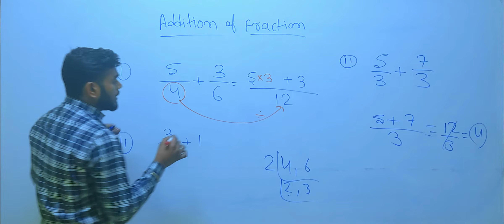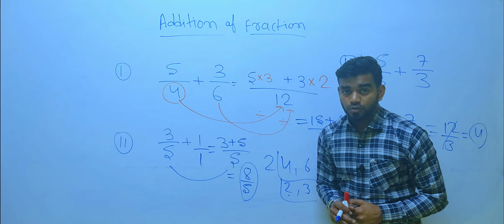Addition of fraction || how to add fraction numbers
About this video:- In this video, you have to learn about how to add fraction number